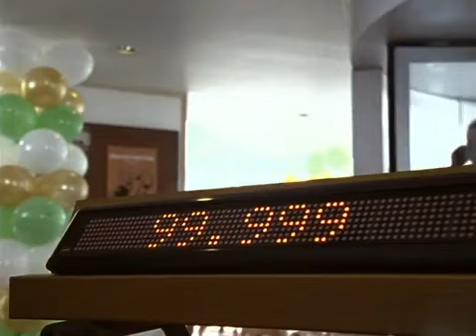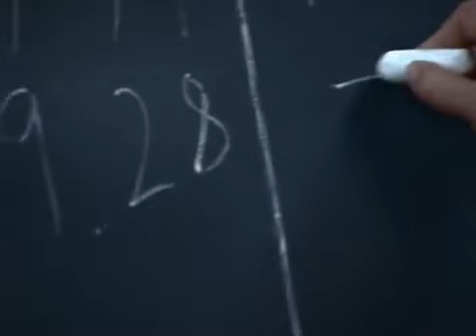Was nicht passt wird passend gemacht - 10